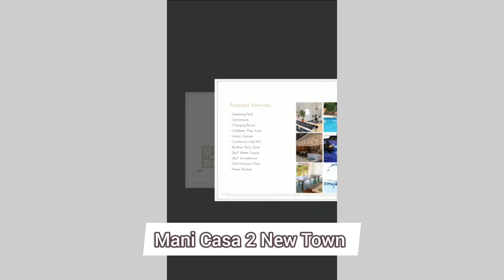Mani casa 2 New Town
Mani casa 2 New town Action area 2.near Gitanjali park TCS .

Mani Casa 2 in New Town, Kolkata East housing society.  There are 2BHK and 3BHK apartments available in this project.

Channel partner
Niladri saha
Snap Advisors